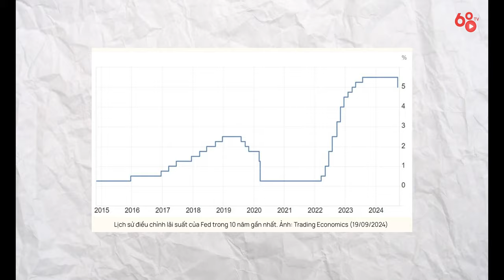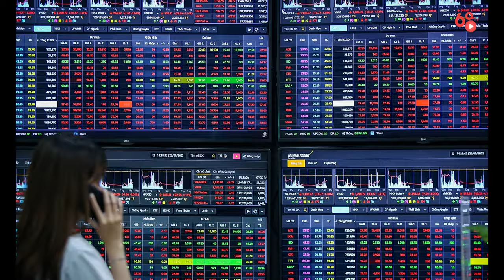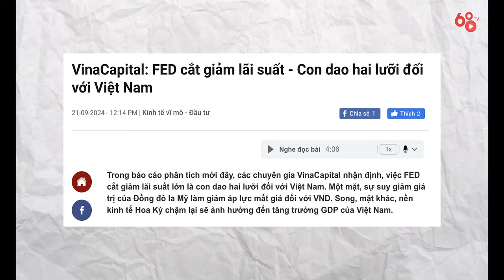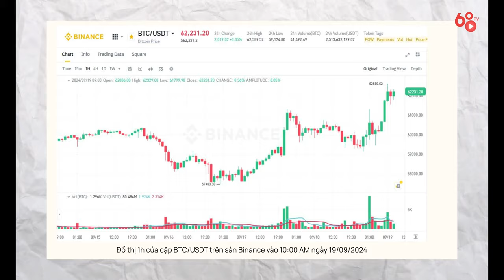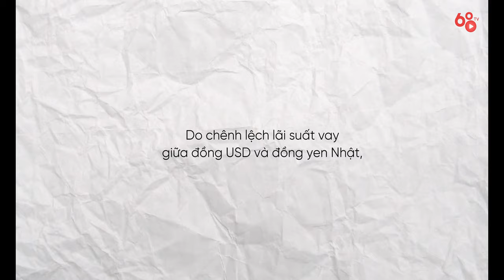FED cắt giảm lãi suất: Liệu có phải 'Con dao hai lưỡi'? | Chuyện Kinh Tế #2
Trong tháng 9 vừa qua, Cục Dự trữ Liên bang Mỹ (FED) đã chính thức quyết định cắt giảm lãi suất 50 điểm cơ bản. Động thái này của FED tác động đến các thị trường trên toàn cầu, từ tiền tệ, hàng hóa cho đến cổ phiếu và trái phiếu. Vậy, việc FED cắt giảm lãi suất sẽ tác động tích cực hay tiêu cực đến nền kinh tế Việt Nam nói chung và thị trường Crypto nói riêng, hãy cùng Coin68TV tìm hiểu trong video ngày hôm nay nhé.